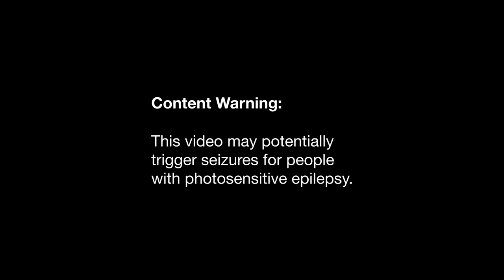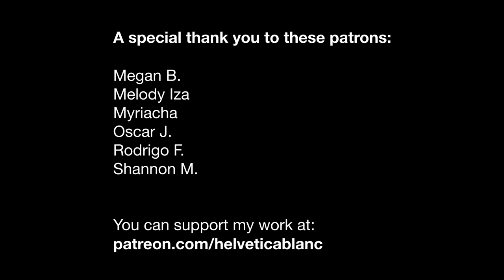Weekly Update: Apr 11–17, 2021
Art featured:
- Vessel II
- Aggregate
- Offering III